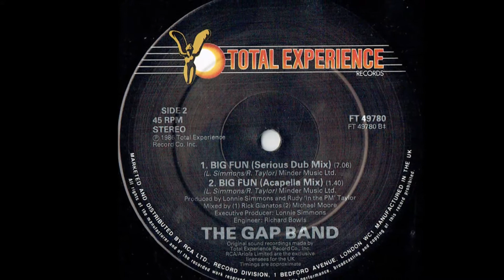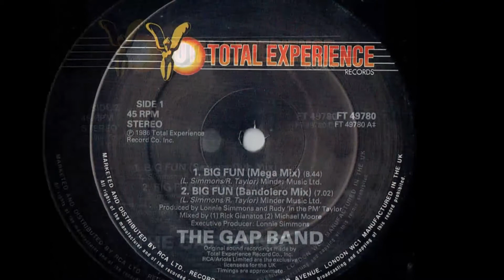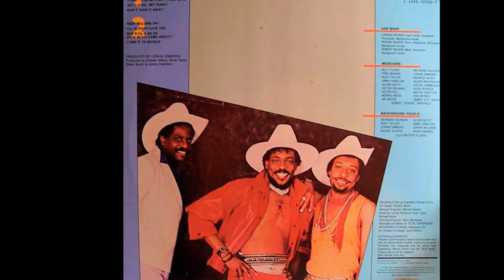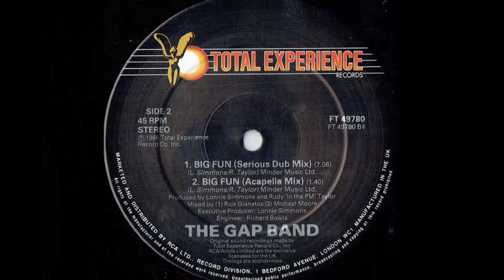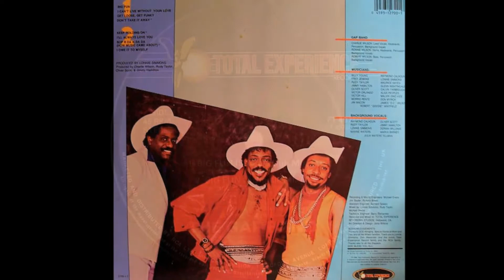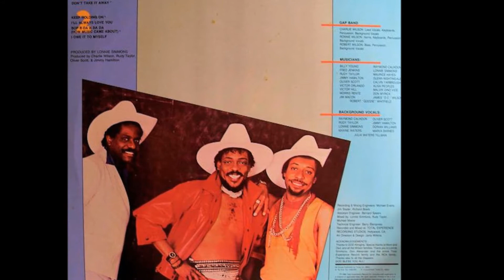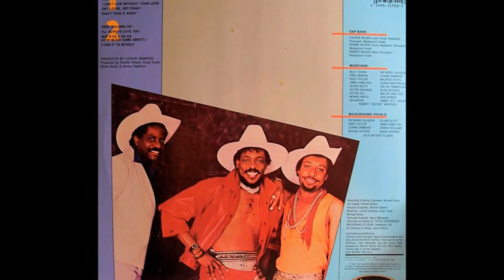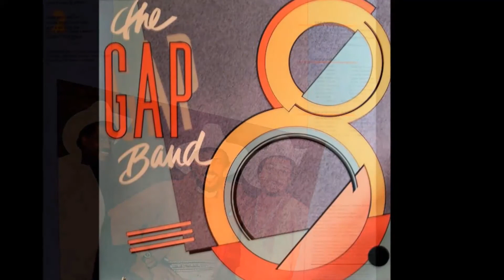GAP BAND big fun 1986